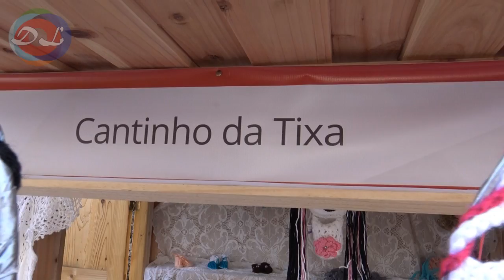Feira de Economia Solidária ISOS - Cantinho da Tixa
A Feira de Economia solidária ISOS foi uma organização do Centro Social e Cultural da Atalhada e que teve lugar na Av. Vulcanológica, na Lagoa.